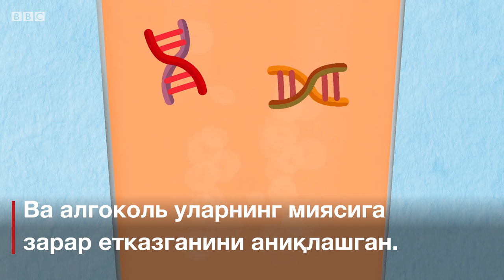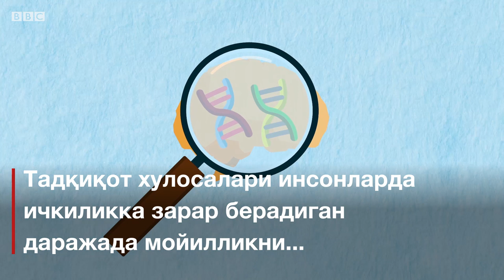Америкалик олимлар: Кўп ичиш ДНКни ишдан чиқаради - BBC Uzbek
Америкалик олимлар: Кўп ичиш ДНКни ишдан чиқаради